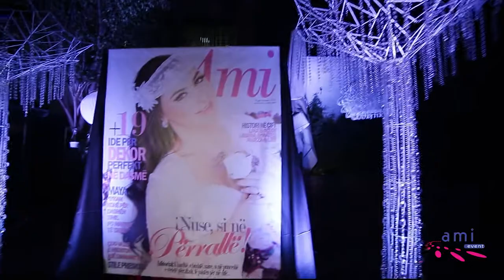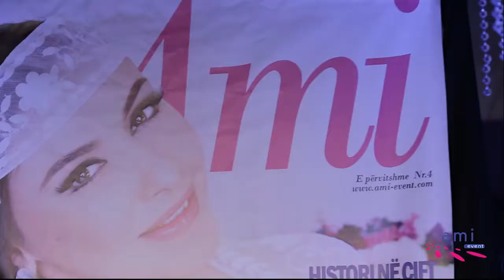Te gjithe Vipat te Ami Event ! 24 4 2014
Kameraman Olsi Beçi